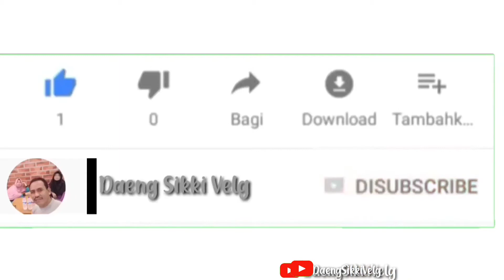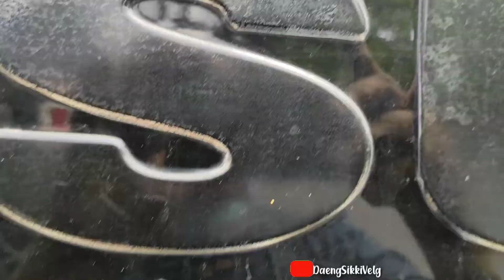MANTAP....!!! Mobil pick-up NEW CARRY bodi di upgrade,ganti velg ring 15 oem suzuki ertiga,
di video kali ini saya mau share ke teman2 semua mobil suzuki pick-up bodi di upgrade, ganti velg ring 15 oem suzuki ertiga

melayani tukar tambah velg dan ban

bisa cicil melalui HOME CREDIT

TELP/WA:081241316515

Jangan lupa mampir di channel anak saya
Klik link nya

jangan lupa tombol lonceng notifikasi nya, supaya tidak ketinggalan vidio Berikutnya 🙏